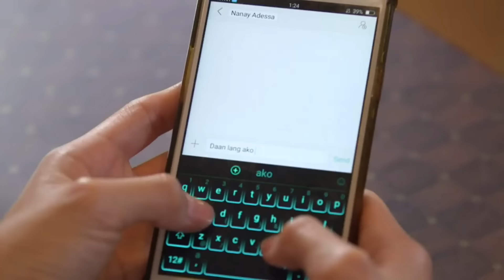[ENG SUB] Ep 62 | Ngayon at Kailanman | Joshua Garcia, Julia Barretto